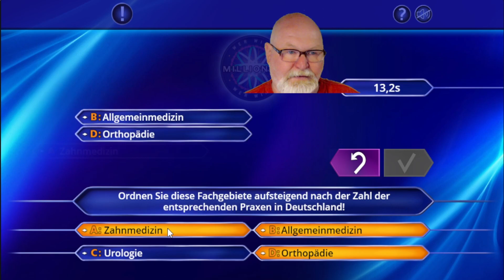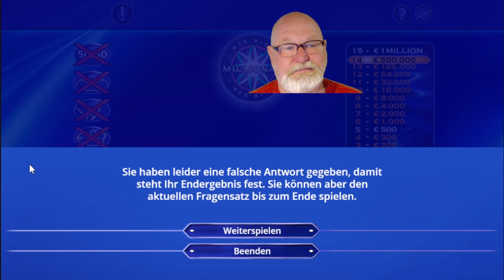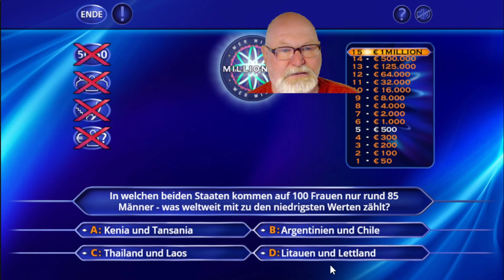"Wer wird Millionär?"! Sladdi zockt:"WWM?!" (Folge 17)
🏷️ Infos:
Sladdi zockt - WWM - "Wer wird Millionär"!

Heute versuchen wir es wieder bis zur Frage 15 in "Wer wird Millionär?"!
Wird es gelingen?
Werde ich wieder nur 500€ gewinnen?
Ob und wie ich das erreicht habe, zeige ich euch hier.

In der unten verlinkten Quellenangabe seht ihr wo ihr das Spiel ebenfalls zocken könnt.
"In Memory of Jean Talon" (.mp3) von "The Mini Vandals".
Gefunden in:
Audiothek Youtube
✔️ Quellenangabe: ✔️

Unterstützen könnt ihr "Sladdi werkelt", solltet ihr bei Amazon einkaufen gehen.
Klickt vorher einen von meinen Links an, und kauft euch dann das was ihr wollt.
Wichtig: Euch kostet das keinen Cent mehr!
Ihr könnt selbstverständlich kaufen wo und was immer ihr wollt.

‼🅰 * Meine 🎦 Ausrüstung beim großen * 🅰‼

Logitech Webcam c922
CamPark Actioncam 4K UHD
Nikon D300s
Nikon D3000

"Sladdi werkelt" ist Partner des Amazon Partner Programm
✔️ Infos zum Intro & Outro✔️
VFX und SFX stammen von:
Detonate - 40 Free VFX & SFX
Free Video Editing Assets
der Firma Premium Beat

Logo mit Photoscape und Video mit OpenShot erstellt.

Intro:  "Partners in Crime" (320bit.mp3)
Outro: "Thorn Horn" (320bit.mp3)